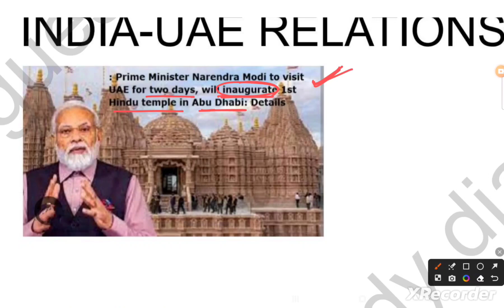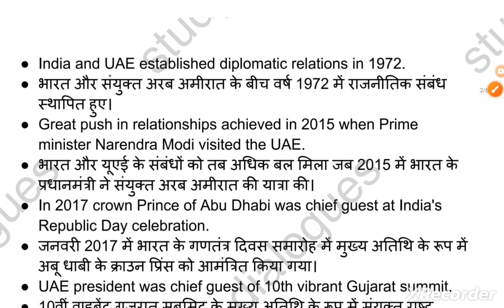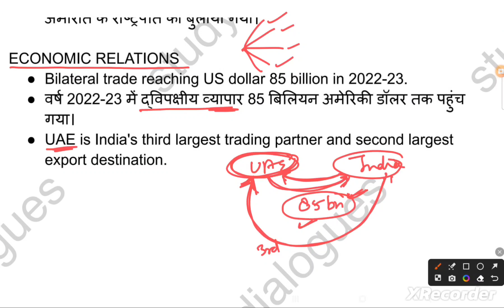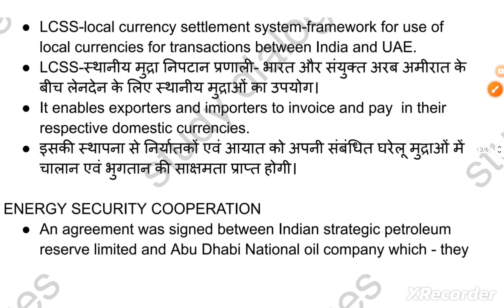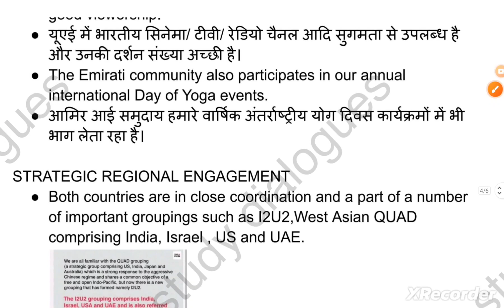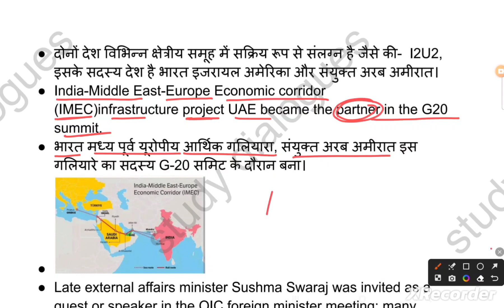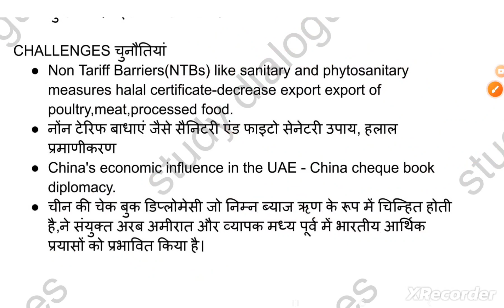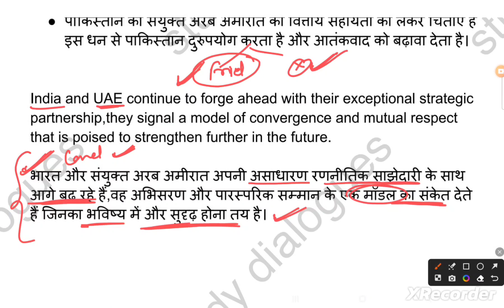India-UAE Relations|भारत और सयुंक्त अरब अमीरात के संबंध|Main answer writing|GS Topic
In this video  we will discuss mains topic according to new pattern of Bihar Public Service Commission
answer writing tips
BPSC mains GS
BPSC strategy
BPSC mains answer
 69th BPSC mains
70th BPSC mains
Hindi ,history ,polity ,science ,Geography ,economics ,art and culture, IR ,environment, social issues Science and Technology ,computer, defence ,space Technology, Air Force ,NDA, CDS, CAPF

currentaffairs
current affairs for SSC and railway exam
completed current affairs
current affairs MCQs with explanation
current affairs MCQs latest
quick revision MCQs
GS MCQs UPSC
current affairs MCQs by Entry test
current affairs MCQs by Drishti IAS
current affairs MCQs last 6 months
current affairs MCQs in Hindi
MCQs for UPPSC RO ARO
MCQs for Bihar SSC
Bihar Daroga ,Sipahi Bharti,
MCQs for Bihar teachers 2.0 vacancy
MCQs for Bihar inter level exam
SSC, MPPSC, UPSC, railway exam, BPSC, UPSC, railway exam, Bihar teacher
CTET,STET ,SSC GD, SSC MTS, patwari exam, UPPSC, upsssc
history, polity, science, Geography, economics, art and culture, International relations, environment
clerk exam, RPSC, Haryana SSC, Haryana PCS,
the Bihar top, the Hindu, SSC exam 2024,auditor exam, BDO exam, Jharkhand SSC, Jharkhand PCS, Tehsildar exam, wbpsc, UPSC, study lover Veer, byju's BPSC, eduteria, Khan sir, Utkarsh, clerk,
Sub Inspector, Bihar teacher
Ankit Awasthi, Dhyeya IAS, IAS PCS factory, apni Pathshala, IAS perfection, insight IAS
only IAS by Physics Wallah, Drishti IAS, insight IAS, Vikas divyakirti,
NDA,CDS, CAPF, CRPF, defence, Air Force, computer, constable, IPS, DSP